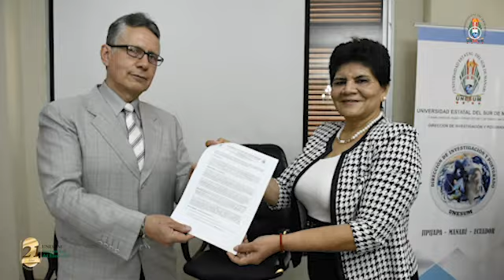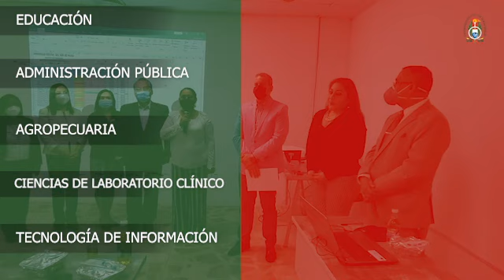UNESUM 21 AÑOS JUNTO A TI